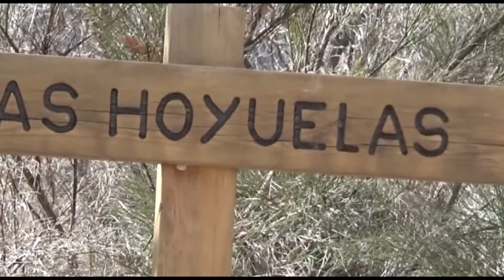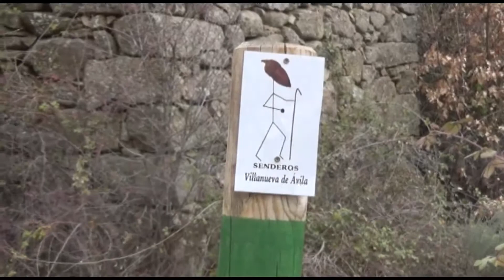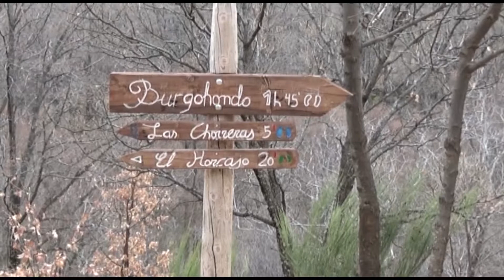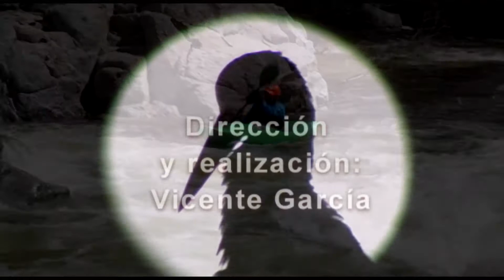Gargantas de Villanueva de Ávila y Burgohondo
Un recorrido por gargantas y cascadas en Villanueva de Ávila. Emitido en la Televisión La 8 de ávila